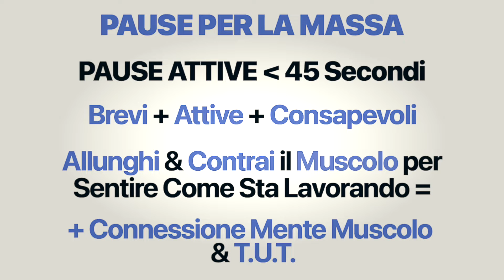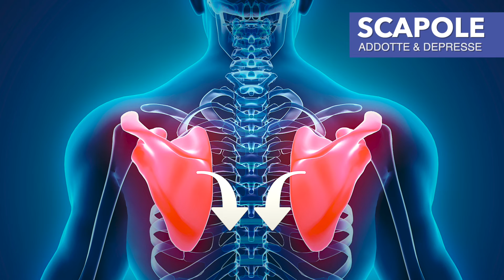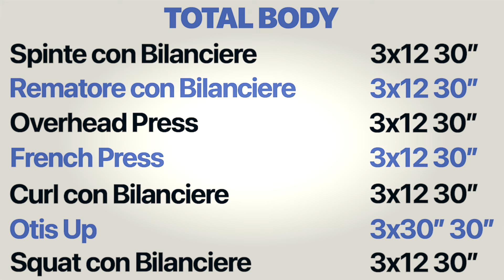Scheda Massa Total Body con 1 Bilanciere SENZA Panca: 7 Esercizi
Scopri in questo video una scheda total body per aumentare la massa muscolare con 1 bilanciere a casa in poco spazio.

Ecco tutto:
0:00 Introduzione
0:10 Ipertrofia Muscolare
0:14 No Ciclo di Forza Muscolare
0:28 Variabili
0:40 Scheda Massa
0:53 Pause per la Massa
1:07 Spinte con Bilanciere
1:43 Rematore con Bilanciere
2:08 Overhead Press
2:29 French Press
2:53 Curl con Bilanciere
3:18 Otis Up
3:34 Squat con Bilanciere